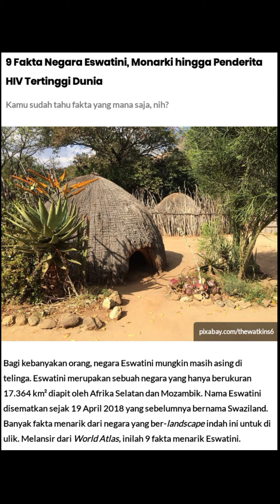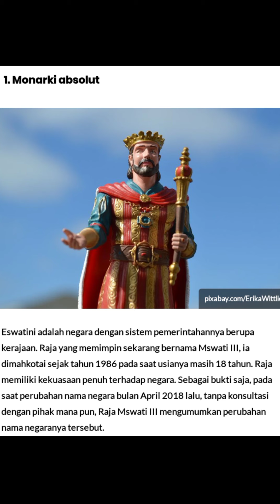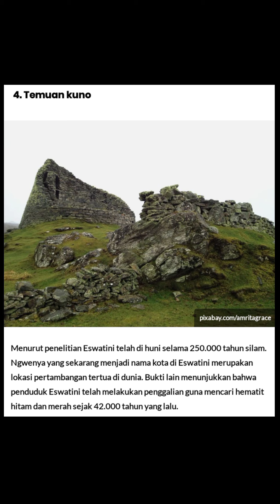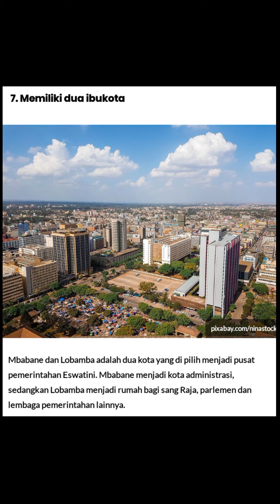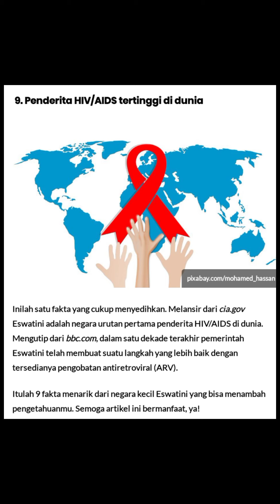penderita hiv tertinggi di dunia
Sesiapa mau beli bilis kopek,saya pembekal,menjual ikan bilis kopek dari sabah

HARGA=19ringgit 1KG
JIKA beli 10KG   =19ringgit  1KG
JIKA beli 20KG   =18ringgit  1KG
JIKA beli 70KG   =17ringgit  1KG
Boleh kirim ke kota kinabalu,sandakan,lahad datu.
Cas kiriman tiada yea.
Bayaran cash,Kiriman 10KG&ke atas😊👌
Post ke semenanjung RM27 1KG
Menjual ikan kering bilis kopek  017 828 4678
Berquality, Fresh, Sedap😋👍

Aplikasi likeshare,isharefans&wemediaa,memberi duit.
Kita boleh buat duit setiap hari,hanya mengunakan di 3 aplikasi.
So pilih lah yang mana anda mau di antara 3 aplikasi di bawah👇.
bagi saya aku pakai ke 3 aplikasinya,Agar makin banyak incomenya.
Jadi ini kita boleh buat hanya di rumah saja dengan senang.

Kode invitation 3283493

Invitation kode 1856313

Kode invitation 322303

Video cara daftar👇
likeshare,isharefans dan wemediaa.
Cara daftarnya sama jak semua.

Membaca artikel menjana wang setiap hari,sampai boleh berpendapatan 30ringgit,50ringgit&100ringgit hanya 1hari jak. Dengan Aplikasi Cashzine,anda boleh membaca artikel dan mendapatkan wang setiap hari.
Masukkan kod jemputan,akan dapat percuma 8,000 koin.
Koin boleh di tukar kepada ringgit. Ingatlah untuk mengisi kod jemputan👉: 11066954.